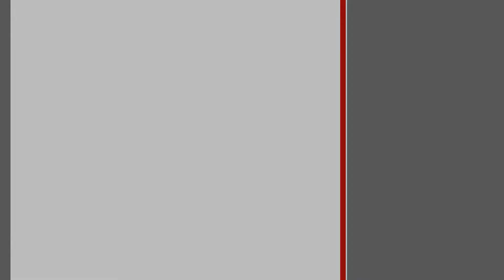Жилой дом. Брестский район, Жабинковское направление | АЛЬТЕРНАТИВА. Недвижимость Бреста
Мартиновский Игорь Сергеевич | Приходите к нам в офис – СОВЕТСКАЯ, 51 | БРЕСТ

Индивидуальный жилой дом с мансардой 2018 года постройки, подготовленный под чистовую отделку, в д. Ямно. Экстерьер здания бросает вызов традиционным представлениям о загородном жилье, воплощая средневековую «замковую» архитектуру в современном стиле. Купольная крыша, колонны и эркерный выступ, облицованный декоративным камнем, - характерные символы эпохи средневековья, не нарушающие пропорции функционального дизайн-проекта. Стены из газосиликатных блоков, фасад оштукатурен, окрашен, частично облицован; кровля - мягкая битумная черепица. Установлены окна ПВХ, входная дверь – металлическая. Общая площадь 168,7 кв.м, жилая 100,2 кв.м. Парадная терраса предваряет вход в дом. В центральной части планировки – просторная гостиная 42,6 кв.м, совмещенная с пространством кухни 13,6 кв.м, четыре изолированные спальни размещены на разных уровнях, в удобной досягаемости совмещенный санузел. Комнаты подготовлены под чистовую отделку, высота потолка 2,63 м.

Коммуникации: электричество - централизованное, газ - централизованный (в доме), водоснабжение - скважина и гидрофор, канализация - автономная.

Приусадебный участок площадью 0,1499 га выровнен и обработан, по периметру – ограждение из металлопрофиля. На территории имеется гостевой домик, который пригоден для постоянного проживания. В деревне развивается малоэтажная застройка бунгало и домов современного типа. Близость хвойного массива и первой береговой линии р. Мухавец создает благоприятный микроклимат. Рядом супермаркет MARTINN, в 20-ти метрах продовольственный магазин. Асфальтированные подъездные пути, проезд осуществляется автобусом № 32 и маршрутным такси № 19.

Спешите осуществить мечту о собственном новом доме!